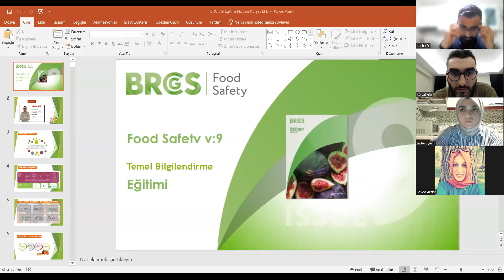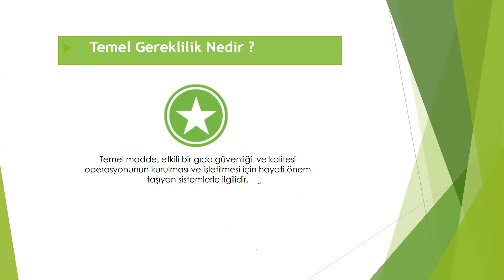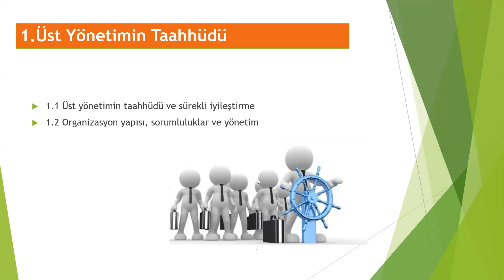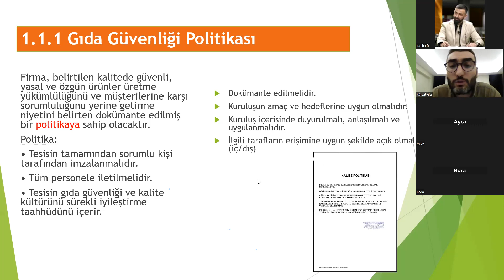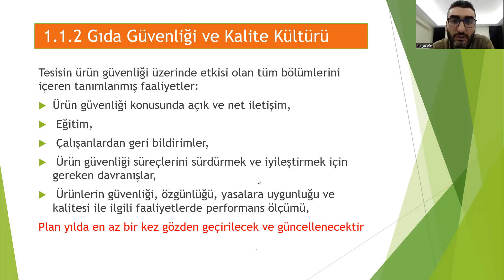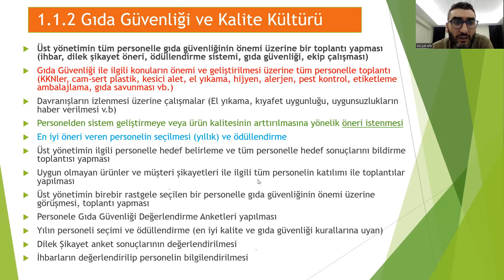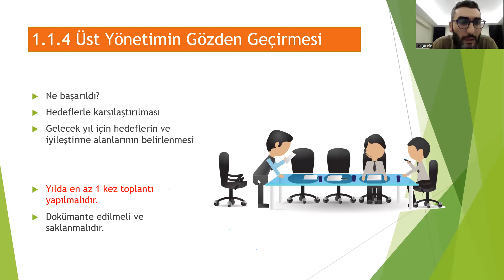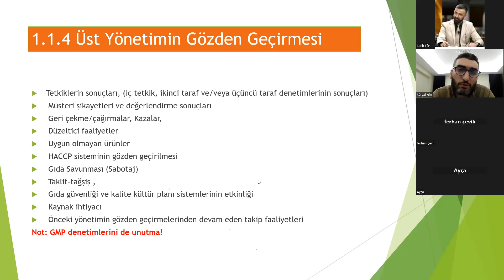BRCGS V9 2 GÜN 1 OTURUM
GFSI GIDA GÜVENLİĞİ STANDART EĞİTİMLERİ